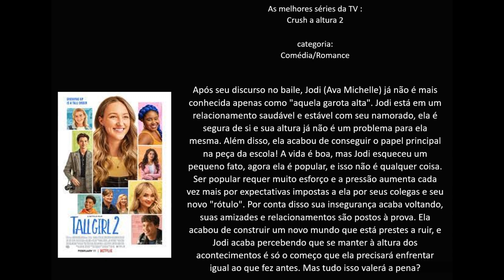As melhores séries da TV : Crush à altura 2